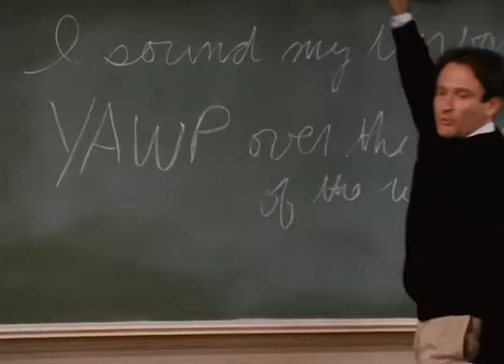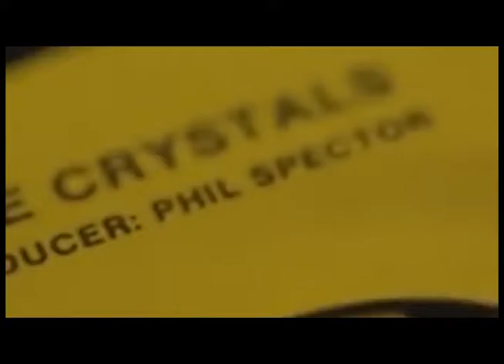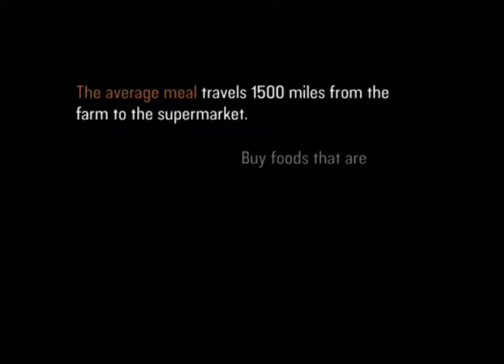Documentary Video Essay